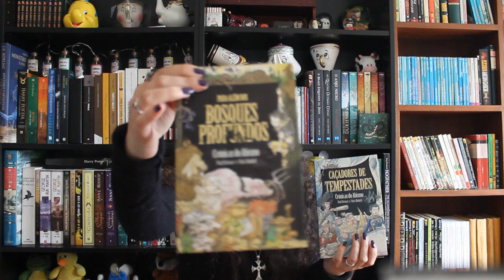#1 Sugestão de Leitura | YAs de Fantasia ou A Demanda do Herói | Words à la Carte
Olá a todos! Sejam bem-vindos a mais um vídeo do *Words à la Carte*! Eu sou a *Nights* e hoje trago-vos uma sugestão de leitura de livros YA de Fantasia, ou "A Demanda do Herói" =)
Vídeo patrocinado pelos gatos do nosso Covil a miar, pelo sino "aqui do lado" e pelos carros a passar na rua!
Espero por vocês nos próximos vídeos e boas leituras!

Subscreve | Comenta | Partilha!

Link para o vídeo de leitura conjunta do "Ciclo de Terramar" de Ursula K. le Guin, organizada pela Mafalda do Canal "A Outra Mafalda"